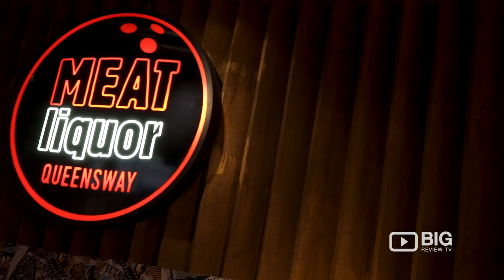QUEENS Skate • Dine • Bowl, a Bowling Alley in London for Ice Skating, Bowling or for Delicious Food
The iconic ice rink & bowling alley with the only west London outpost of MEATliquor the perfect hangout in the heart of swinging London.
We are central London’s only skating rink open all year round. Our Cafés, relax looking out over the ice-rink warm, behind our ice-hockey-puck-proof windows.

MEATliquor at QUEENS • skate • dine • bowl is open seven days a week, 364 days a year and features an 80 cover diner style restaurant as well as a 200-capacity lounge bar. The full menu is served from midday til 11 pm on weekdays and until midnight on weekends. Guests can also enjoy lane side dining, with MEATliquor food and drinks served directly to team tables (family friendly menus are also available).

Our 12 competition-standard lanes have been rebuilt from the ground up, with state-of-the-art equipment to ensure safe & slow ball returns. Adorned with suitably stylish neons and vintage poster art. A special Lanes Menu from MEATLiquor can be served directly to your team table. Or kick back with their cocktails from London’s foremost mixologists while guest DJs keep the disco vibe alive.

QUEENS Skate • Dine • Bowl
17 Queensway, Bayswater, London UK W2 4QP